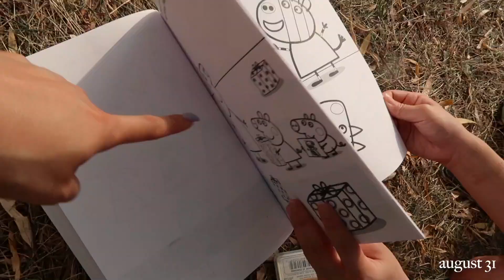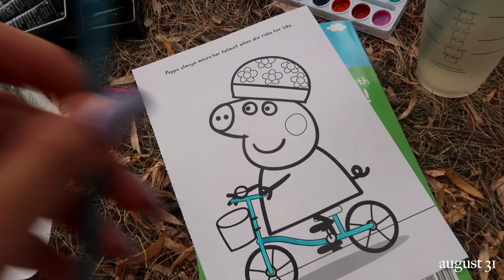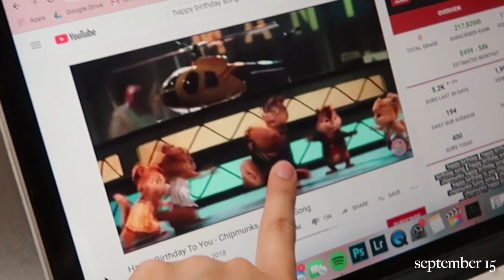post-grad life: living at home at 22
september was no doubt the best month i had all year :)

✓ visited UIUC
✓ chloe ting challenge with my dad
✓ siblings moved back home
✓ celebrated three birthdays
✓ ate way too much watermelon & ice cream

⋆ cavetown - boys will be bugs (slowed + reverb)

⋆ Taylor Swift - 22 (Spaarkey Remix)

⋆ Shaurya Gulati - sunday morning - lofi remix(ZyNyl)

⋆ R3 Music Box - Taylor Swift 22

⋆ Cody G. - ukelele & chill

⋆ moow - Honey

⋆ Earth, Wind & Fire - September (Like the Movies Remix)

⋆ arvnd - you can do it

✧*  f i l m i n g  &  e d i t i n g  e q u i p m e n t
⋆ vlog camera
⋆ dslr camera
⋆ camera lens
⋆ mini tripod

if you're reading this, comment a 🍦